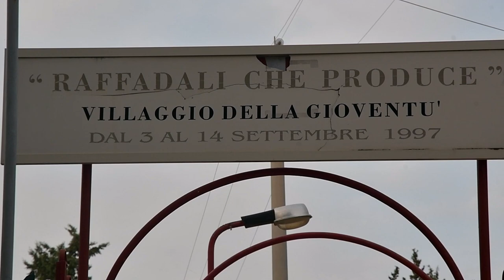Spot Elettorale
Elezioni Amministrative Raffadali 2020